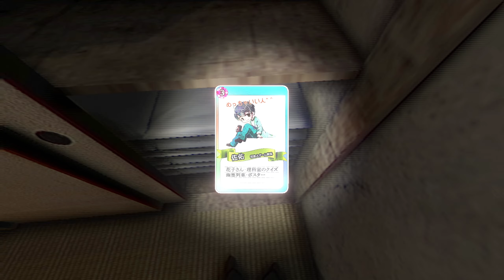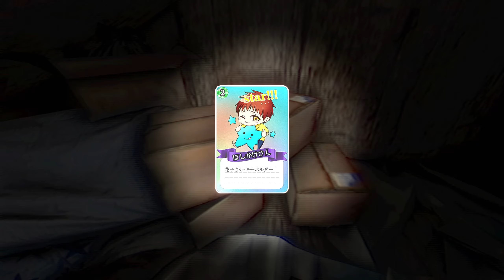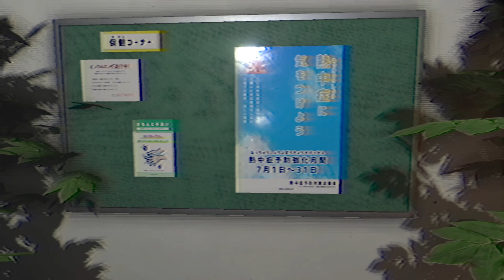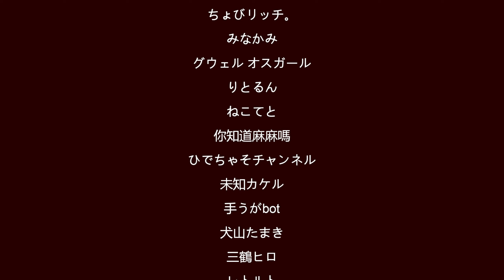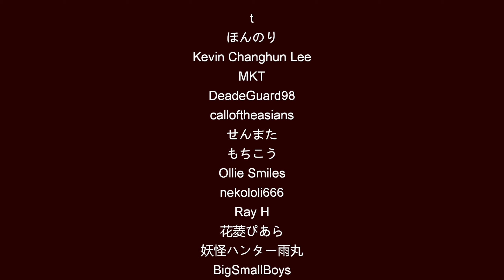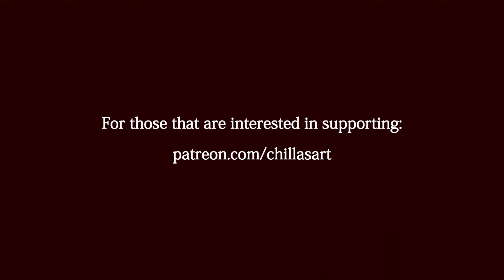The Caregiver | 終焉介護